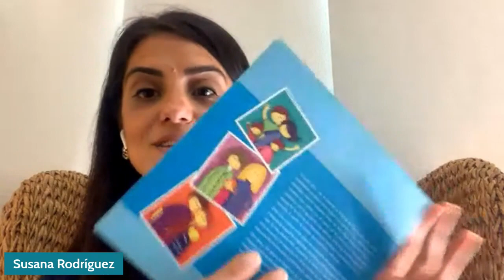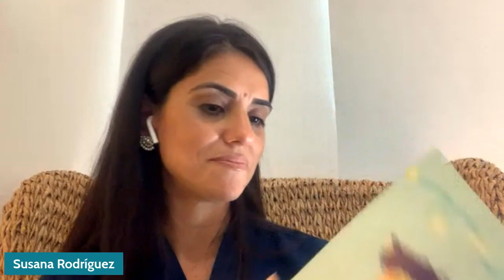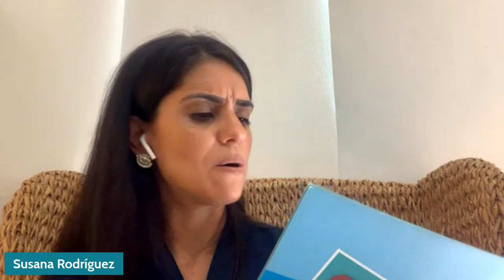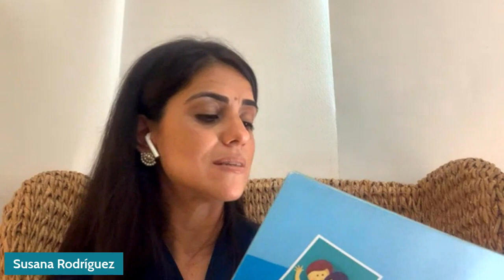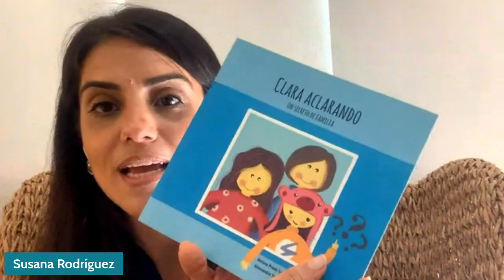Cuento 02 Susana Rodríguez Podcast Tiempos de Esperanza Ep 37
Por medio de un maravilloso acto altruista hoy en día muchas personas logran su sueño de ser padres. Gracias a la posibilidad que da la ciencia y a personas que desean apoyar de esta manera a otras que no tienen la posibilidad por algún factor que lo impida de conseguir un embarazo de manera natural.